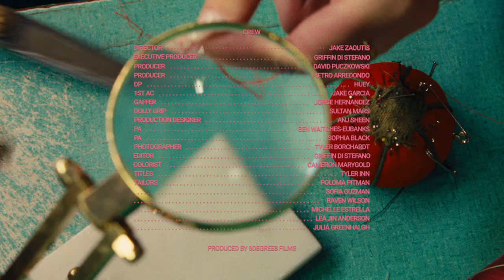Mills - Hands On Me (Official Video)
DIRECTOR // Jake Zaoutis
EXECUTIVE PRODUCER // GRIFFIN DI STEFANO
PRODUCER // DAVID PUCZKOWSKI
PRODUCER // PIETRO ARREDONDO
DP // HUEY
1ST AC // JAKE GARCIA
GAFFER //  JORGE HERNANDEZ
DOLLY GRIP //  SULTAN MARS
PRODUCTION DESIGNER //  ANJ SHEEN
PA //  BEN WAITCHES-EUBANKS
PA //  SOPHIA BLACK
PHOTOGRAPHER //  TYLER BORCHARDT
EDITOR // GRIFFIN DI STEFANO
COLORIST // CAMERON MARYGOLD
TITLES //  TYLER INN